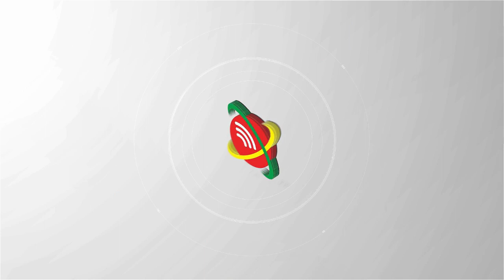/ ‘’ Quelque soit les fraudes, ils ne gagneront pas à cette élection’’.